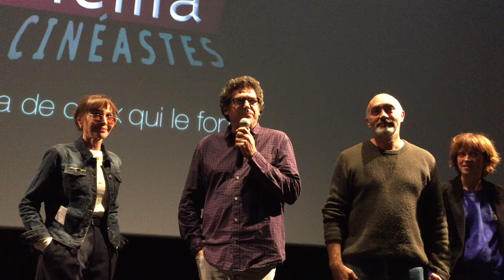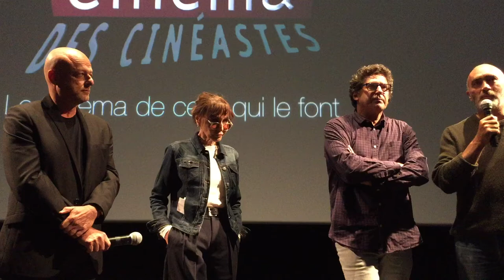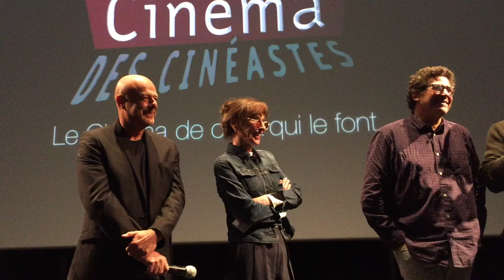Hommage à Sólveig Anspach au Cinéma des cinéastes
La SACD organisait le 14 septembre 2015 une projection de Queen of Montreuil au Cinéma des cinéastes en hommage à Sólveig Anspach. A cette occasion, son producteur Patrick Sobelman et son co-scénariste Jean-Luc Gaget ont pris la parole pour saluer sa mémoire, entourés des comédiens Florence Loiret-Caille et Samir Guesmi et du compositeur Martin Wheeler.